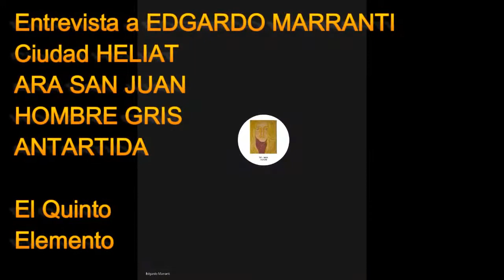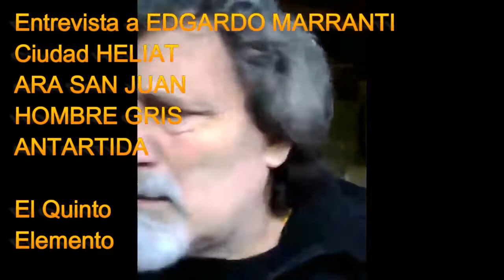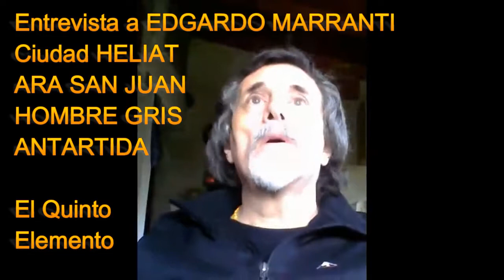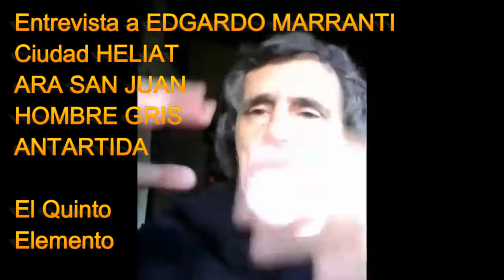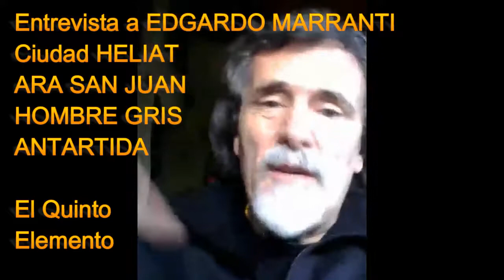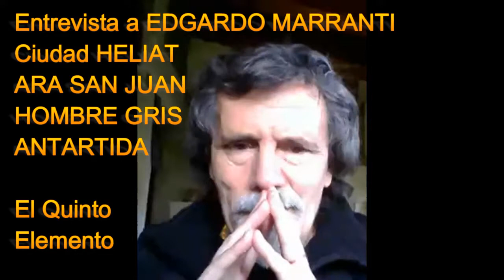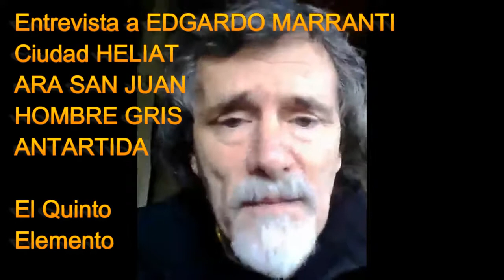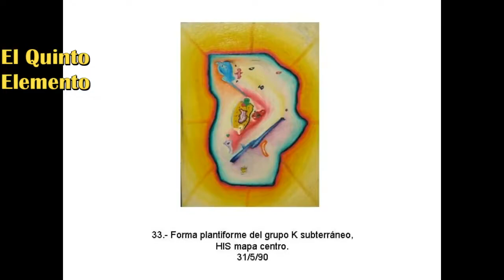Entrevista - El quinto elemento (Octubre 2020)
Edgardo Marranti - El quinto elemento (Octubre 2020)